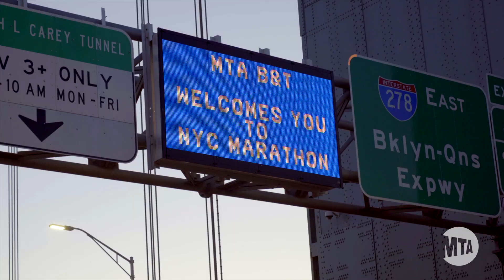2019 New York City Marathon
Since 1976, MTA Bridges and Tunnels' Verrazzano-Narrows Bridge has been the starting point for the New York City Marathon. MTA congratulates the over 50,000 participants of this year's marathon.